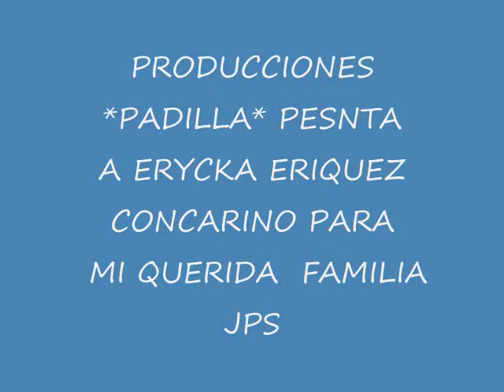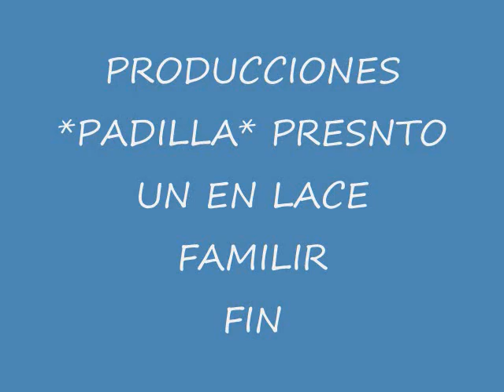ERYCKA ENRIQUEZ.wmv SHOW HERMANOS FLORES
PRECENTANDO UN ELACE DE UN AMIGA